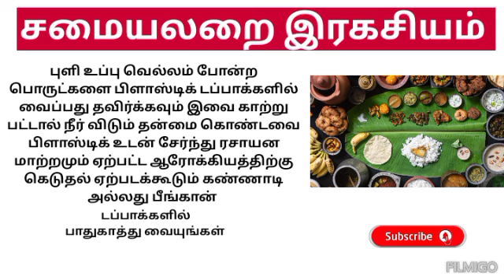சமையல் அறை ரகசியம் #@voiceofsaranya8066